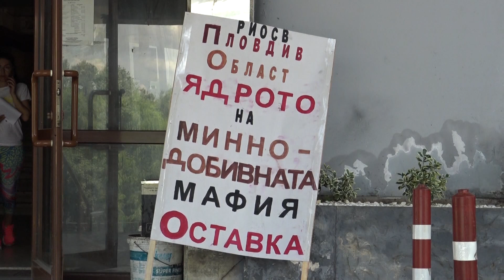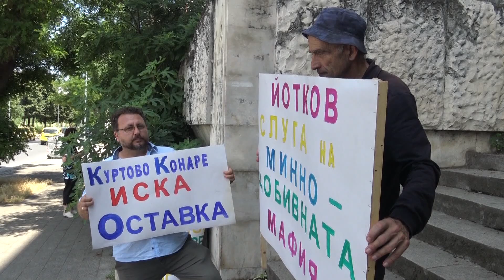Протест в Пловдив иска оставката на шефа на екоинспекцията заради кариера в региона